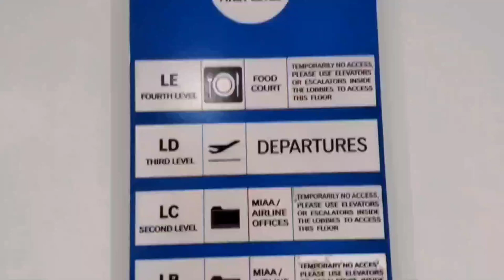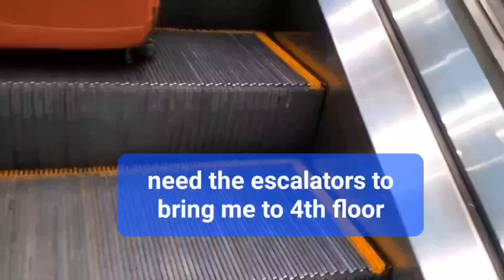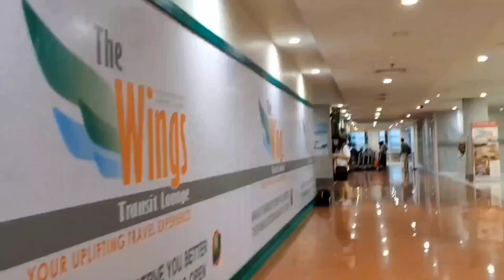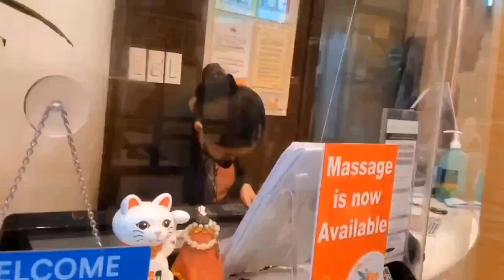Filipina Stayed At The Wings 4th Floor NAIA. The Wings Quick Tour by Filipina Canadian Channel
Hi guys, come with me and let us find The Wings on the 4th floor at the Ninoy Aquino International Airport, Philippines. I was thinking of using the elevator but it was not no available during that time so I decided to use the escalator which was more straight forward to get to The Wings. As soon as I saw the  McDonald's and Tim Hortons I know I was in the right way. I watched videos on how to get there prior to my flight. Pretty straight forward, hit the 4th floor at the Terminal 3 then look for McDonald's and also Tim Hortons you are in the right place. Good luck and enjoy your stay there. It is very recommendable by yours truly.